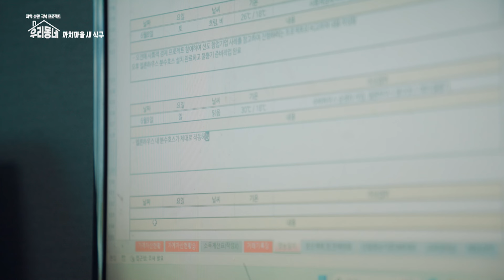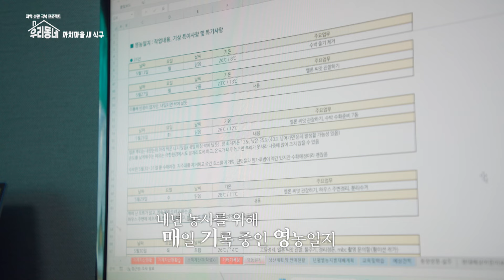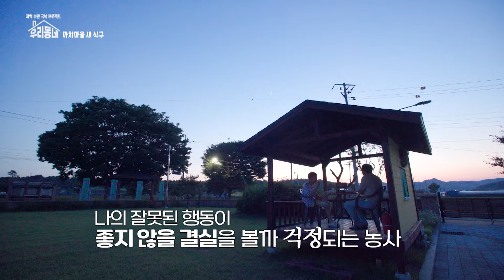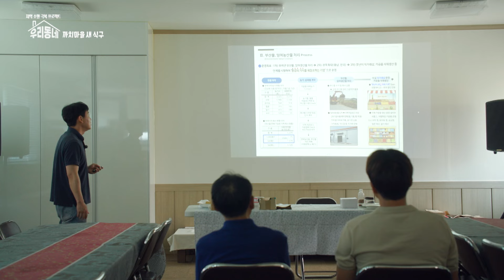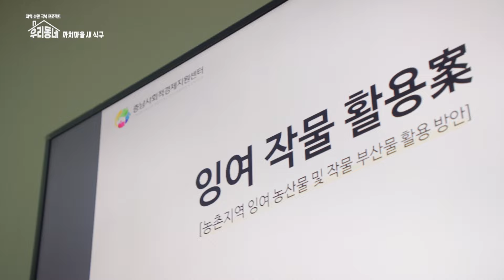까치마을 새 식구 / KBS대전 9회 20240618 방송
충남 부여군 친환경 까치마을에 새가족이 생겼다. 마을에 두 달째 적응중인 백승철 씨가 그 주인공.
 부산에서 태어나 서울에서 직장생활을 하던 그는 직장생활을 벗어나 자신만의 일을 꿈꾸며 귀농을 생각하게 됐고, 마을에 정착하고 있다.
 부여군 친환경 까치마을은 그야말로 온 마을이 귀농학교다. 마을 베테랑 농민은 자신의 시설하우스를 아낌없이 빌려주며 멜론농사의 육묘부터 수확까지를 가르치고 이장님은 농기계 작동방법을 알려준다. 그런가하면 체험마을 위원장은 부여 구석구석을 다니며 성공한 귀농 선배들을 만나게 하는 가교역할을 한다.
 부여친환경까치마을은 2021년부터 매년 수도권 귀농귀촌 희망자를 모집하여 3-6개월간 메론, 딸기, 수박, 버섯, 상추, 양봉, 토종작물 등 다양한 영농체험과 귀농귀촌교육, 지역인사들과 교류, 부여 16개 읍면 탐색, 마을자원봉사, 농산물가공 및 문화관광등 다양한 체험을 통하여 총 22명 체험자 중 15명이 부여군 초촌면으로 정착하는데 힘써왔다.
 승철 씨 역시 6개월간 마을숙소에서 머물며 정착을 준비하는 것. 까치마을에 귀농의 꿈을 안고 정착중인 백승철 씨, 승철씨의 꿈은 과연 이루어질 수 있을까?